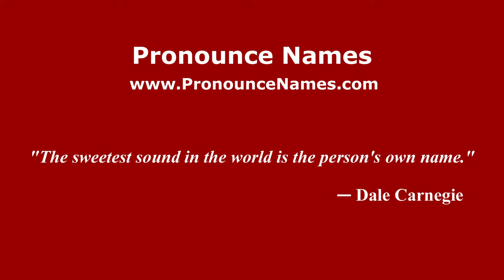How to pronounce Ramiro Leone (Spanish/Argentina) - PronounceNames.com